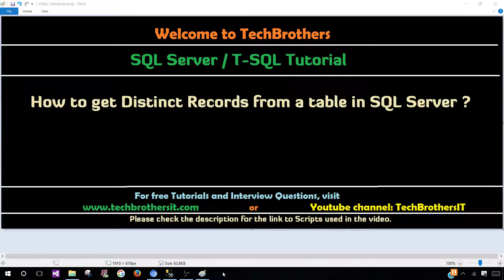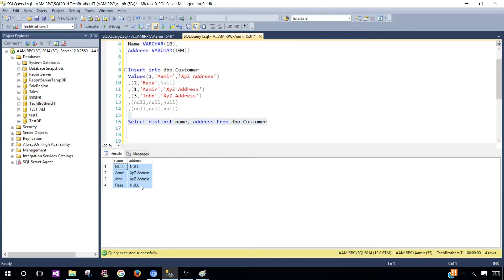How to get Distinct Records from a table in SQL Server - SQL Server / TSQL Tutorial 112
SQL Server / T-SQL Tutorial Scenario:
How to get Distinct Records from a table in SQL Server

You are working as SQL Server developer, you need to get distinct (different) records from a table. Which statement will you use to get unique records from a table.

Link to scripts used in SQL Server / TSQL Tutorial Video

such as SQL Server Reporting Services(SSRS) Tutorial
TSQL Tutorial for beginners
SQL Server Tutorial step by Step